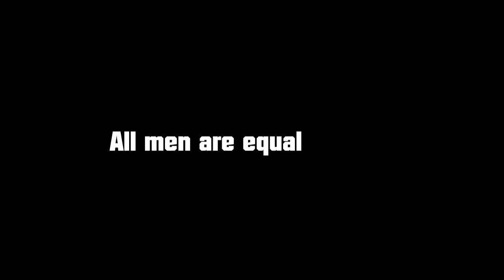Brexit and Russel Brand Remix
Uhm... Who made this music? I cant find the artist...